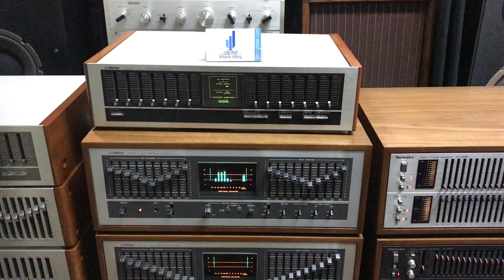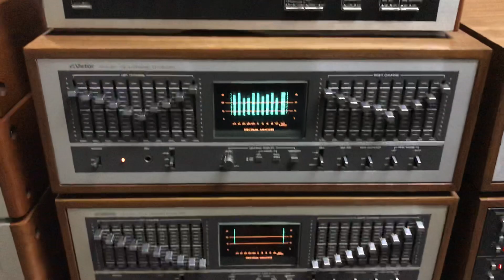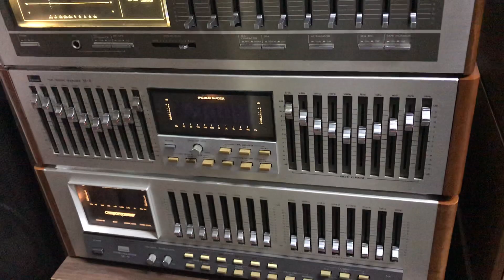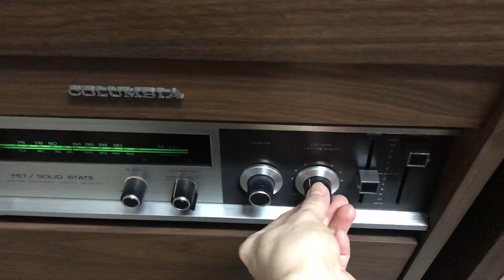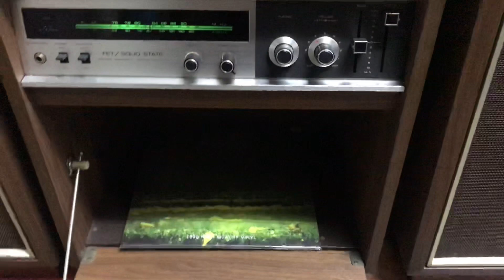Hàng khủng cập bến đúng dịp Corona 💁 Ae chỉ cần alo em Hằng ship tận giường nhé - Giá LH: 091257243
Mọi người cũng đừng quên nhấn nút theo dõi Kênh YouTube, Facebook và Zalo của shop mỗi ngày để cập nhật những tin tức hàng hoá mới nhất nhé 😉